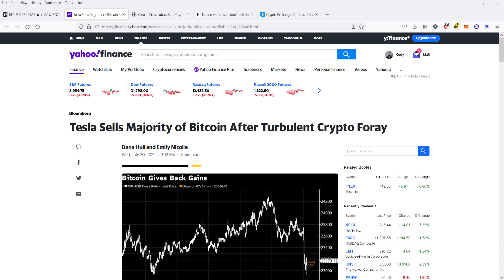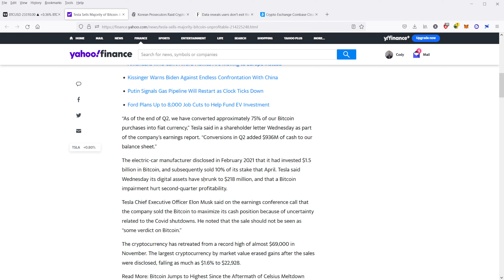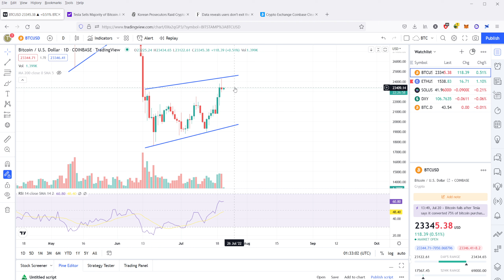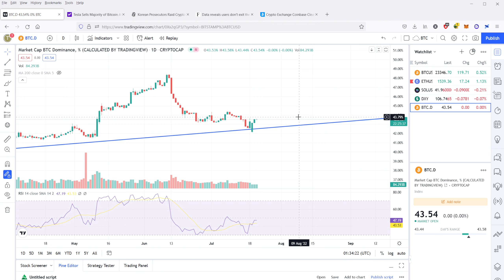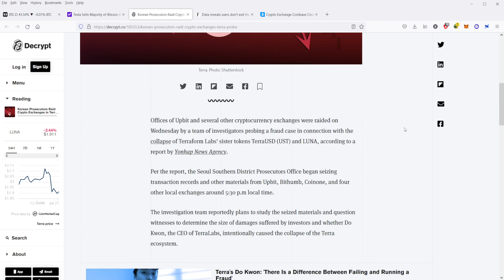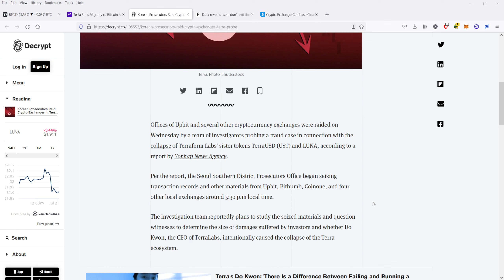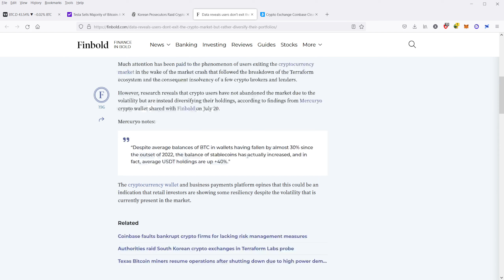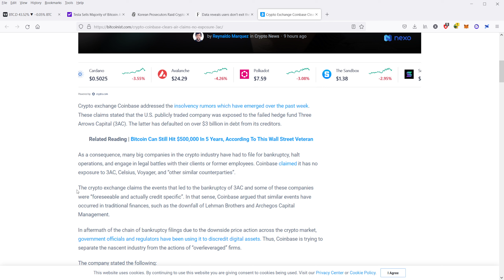Tesla Sells its Bitcoin! Bitcoin and Ethereum Chart TA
Bitcoin and Ethereum Chart Technical Analysis for Jul 20 2022. Bitcoin reacts negatively to Tesla's earnings. Korean prosecutors are raiding crypto exchanges and more data reveals that many users are going into stable coins and not fiat. Plus, Coinbase clarifies its position on 3AC and Voyager.